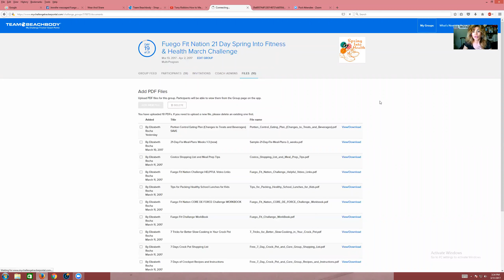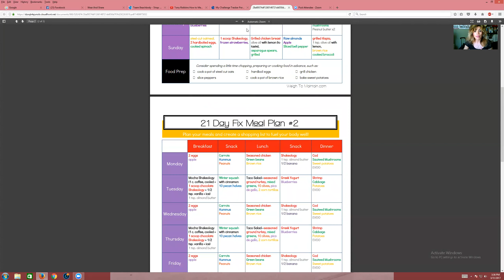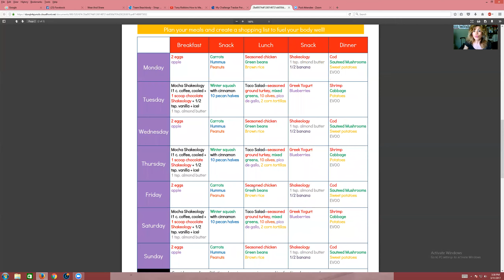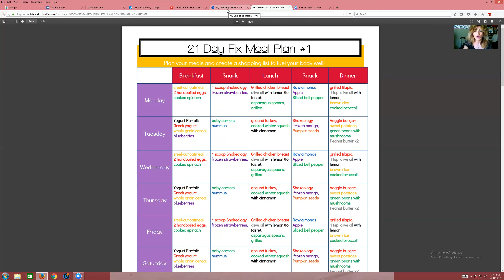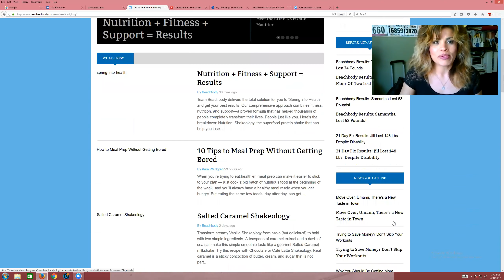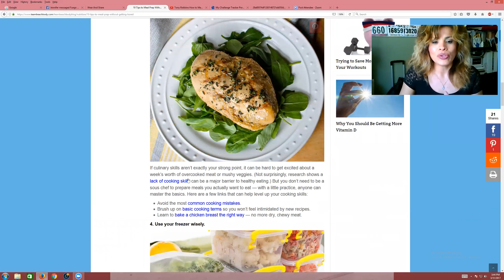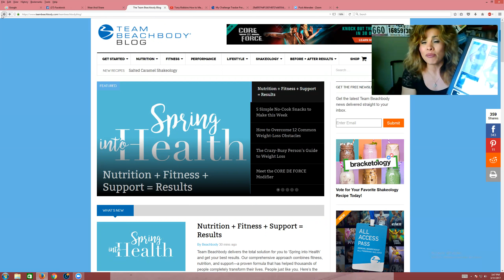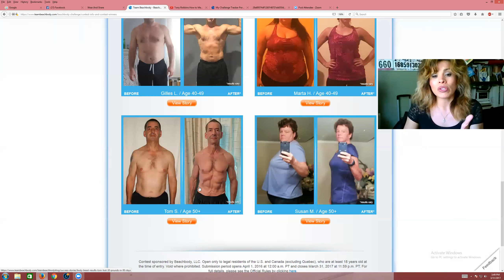Fuego Fit Nation 21 Day March Challenge Week 1 Wrap Up